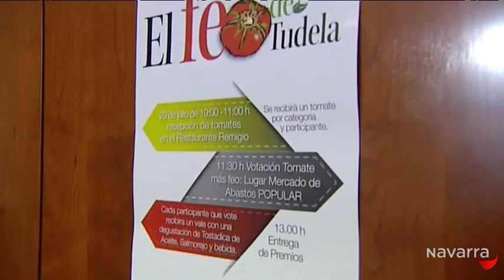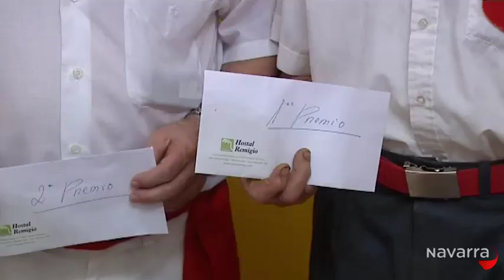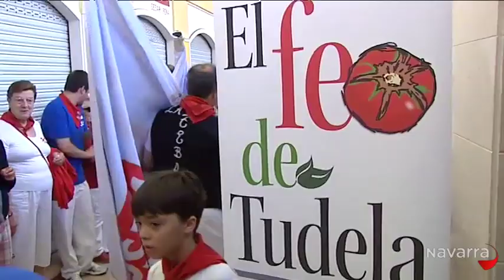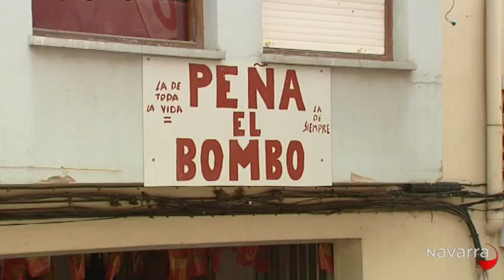Mis fiestas, las mejores 31 julio 2014 - Lodosa, Tudela, San Adrián